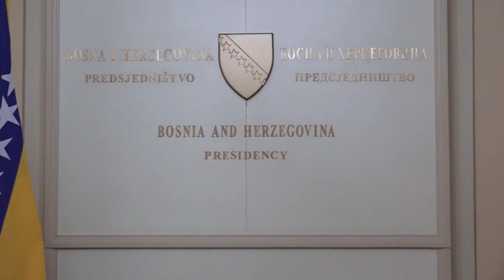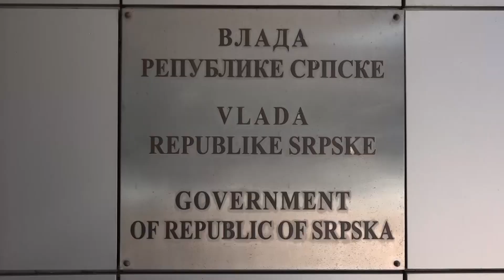Predsjedništvo BiH ne može predlagati zakon o imovini 04. 10. 2023.